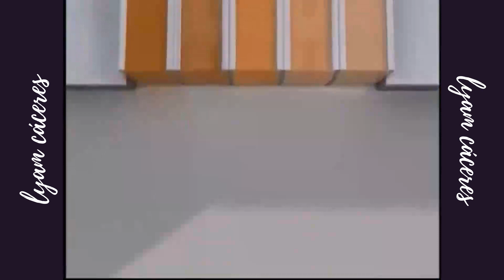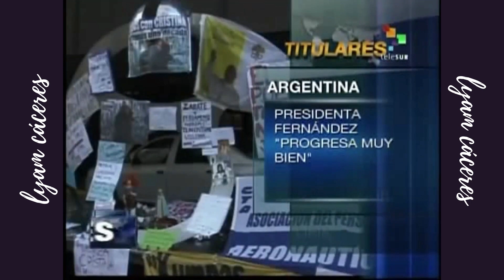Tandas Comerciales teleSUR - 02-03-09 y 10 de Octubre 2013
Créditos: archivos de la tv

Si ves este vídeo en una cuenta que no sea "lyamcáceres" denúncialo, ya que se trata de un vídeo robado.